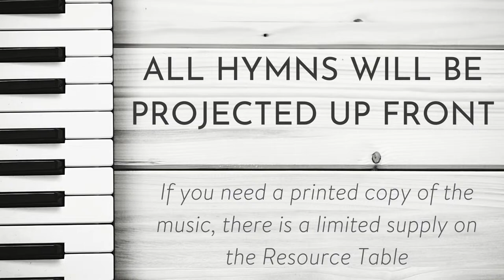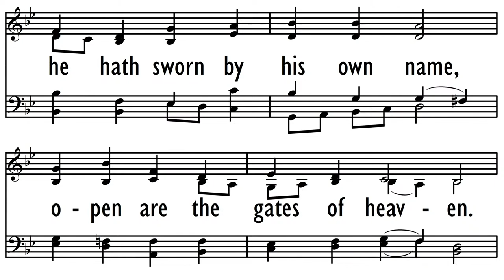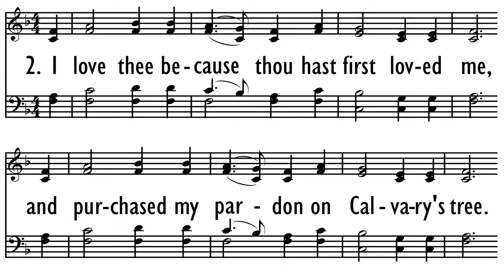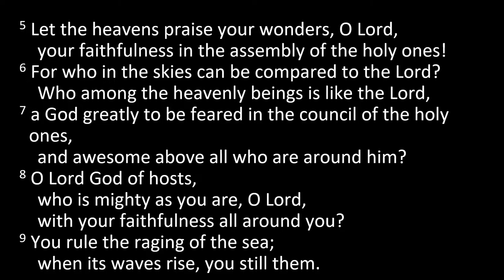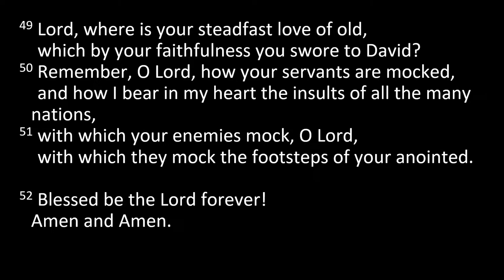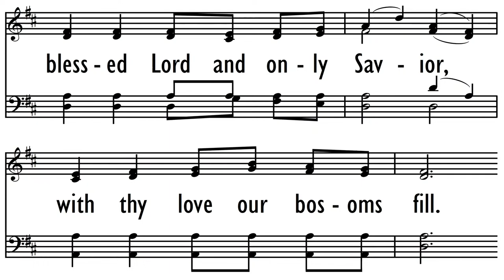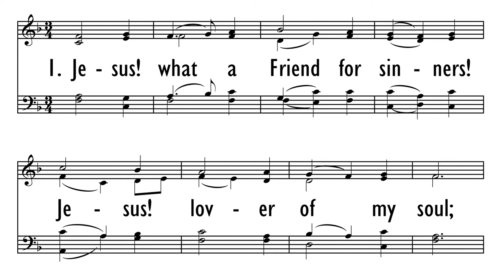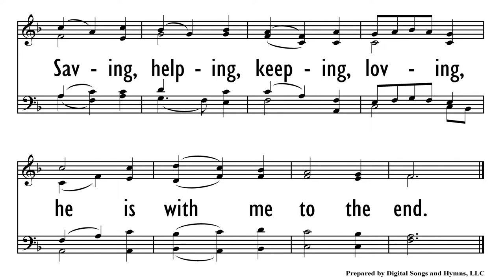02.11.24 | To be Truly Known and Truly Loved | John 4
Intern Merari Herrera